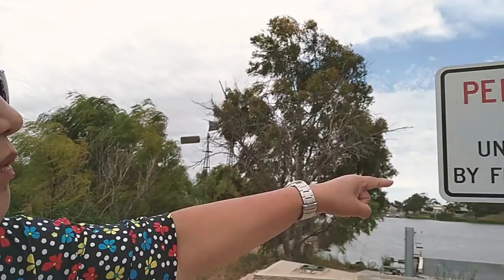Pls.Don't Mind My English!]] WE END UP To THE RIVER AT FERRY STATION and Look What Happened to Us!